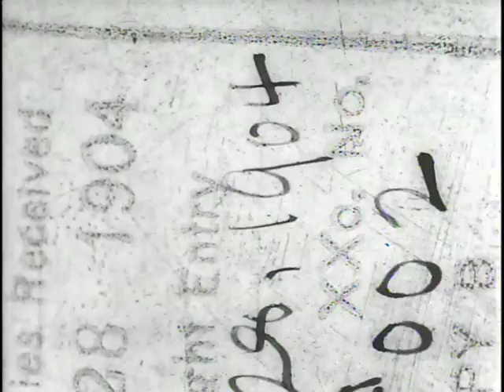Welding the Big Ring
SUMMARY
A group of men weld one area of a large ring in a fire. They lift the ring, which is hanging horizontally on chains, out of the fire. Four men hammer the hot area on the ring into shape while the remaining men hold the ring. They put the ring into the fire again, take it out, and take it over to a machine which continuously hammers down on that area of the ring. The men then take it away from the machine and hammer it themselves into shape. The ring is presumably a piece of a generator.

OTHER TITLES
Title in Biograph photo catalog, v. 6 [MI] and Biograph Co. prod. records [MI]: Welding big ring

NOTES
Copyright: American Mutoscope & Biograph Co.; 28Apr1904; H45002.

Original main title lacking.

Camera, G.W. "Billy" Bitzer.

Filmed April 18, 1904, at the Westinghouse Electric & Manufacturing Co. in East Pittsburgh, Pennsylvania.

Received: 4/28/04; paper pos; copyright deposit; Paper Print Collection.

SUBJECTS
Welding.
Westinghouse Electric & Manufacturing Company.
Welders (Persons)--Pennsylvania--East Pittsburgh.
Electric generators--Pennsylvania--East Pittsburgh.
Factories--Pennsylvania--East Pittsburgh.
Electric industry workers--Pennsylvania--East Pittsburgh.
Manufactures--Pennsylvania--East Pittsburgh.
Manufacturing processes--Pennsylvania--East Pittsburgh.
Silent films.
Actuality--Short.
Industrial--Short.